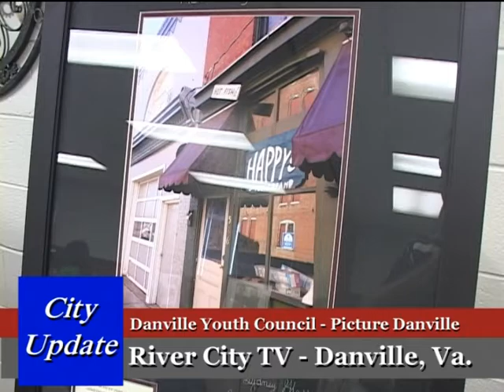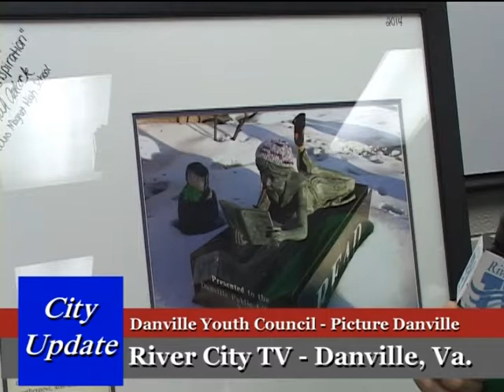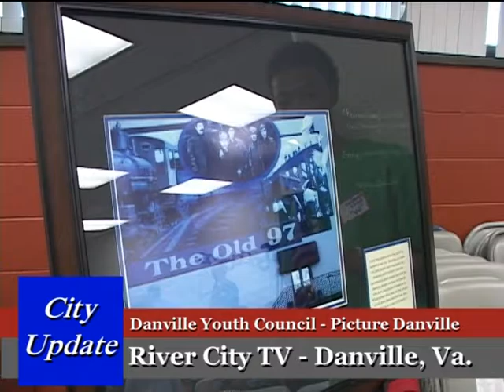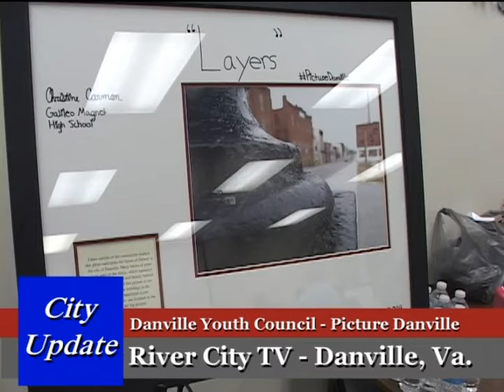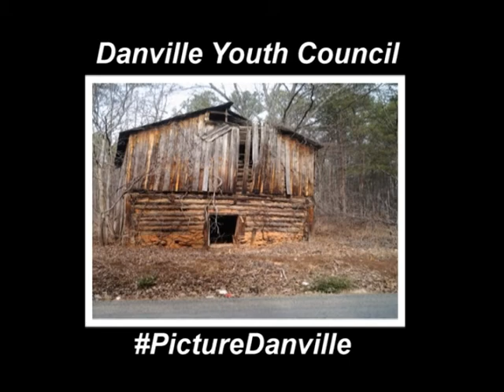Danville Virginia Youth Council - Picture Danville Project